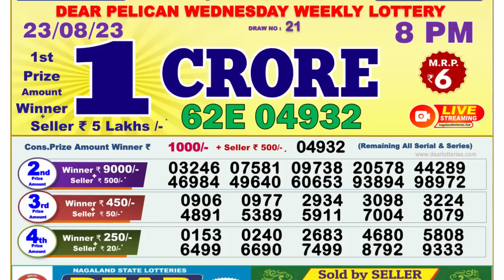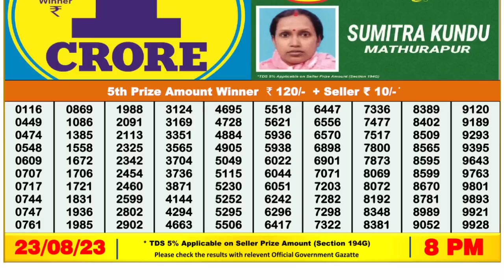🔴 Lottery Sambad Live 08:00pm 23/08/2023 Evening Nagaland State Dear Lottery Result Pdf Download